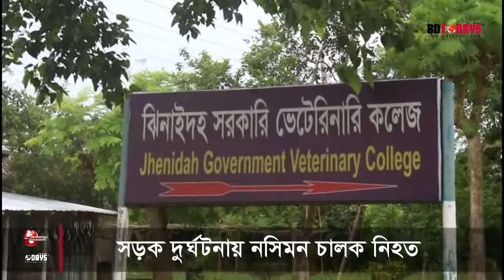সড়ক দুর্ঘটনায় নসিমন চালক নিহত || ঝিনাইদহ || হলিধানী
ঝিনাইদহ সড়ক দুর্ঘটনায় এক নসিমন চালক নিহত হয়েছে। শুক্রবার সকালে সদর উপজেলার হলিধানী এলাকায় এ দুর্ঘটনা ঘটে। পুলিশ জানায়, সকালে হরিণাকুন্ডুর শাখারীদহ গ্রাম থেকে মাছ নিতে ডাকবাংলা এলাকায় যাচ্ছিল নসিমন চালক রইচ উদ্দিন।

পথে ঝিনাইদহ-চুয়াডাঙ্গা মহাসড়কের হলিধানী এলাকার ভেটেরিনারী কলেজের সামনে পৌঁছালে নিয়ন্ত্রণ হারিয়ে রাস্তার উপর উল্টে যায়। এতে সে ঘটনাস্থলেই মারা যায়। পরে পুলিশ তার লাশ উদ্ধার করে ময়নাতদন্তের জন্য সদর হাসপাতাল মর্গে পাঠায়।